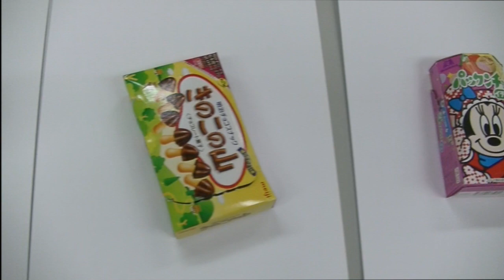【お菓子ふってみた中編】コアラのマーチとパックンチョ【開封1】ケセバ研究所#113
コアラのマーチを振り続けると大変な事になるらしいよ！
コアラの結果とパックンチョの中身も大公開！！
【お菓子】
・コアラのマーチ
・パックンチョ
・きのこの山
・エブリバーガー
・おっとっと
さて、結果は？